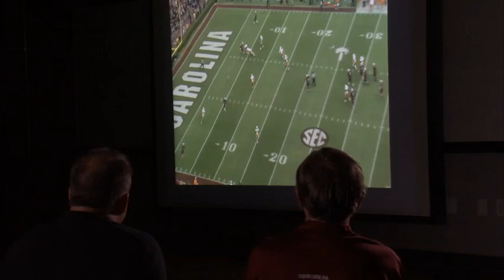Gamecock Rewind: Tennessee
The third episode in the four-part Gamecock Rewind series taking fans inside the 2012 South Carolina Football win over Tennessee.

Each hour long Gamecock Rewind show, produced by award-winning Gamecock Productions, will feature broadcast footage, unique camera angles to get fans closer to the action, and a film breakdown segment by Head Coach Steve Spurrier, during which he will take fans into the film room to analyze the key plays. Finally, each episode will include press conference and postgame interviews to complete the story of the game.

***Video by Gamecock Productions, South Carolina Athletics, SEC. If you like it, great! Share it, but PLEASE DO NOT CLIP IT OR RE-PURPOSE ANY FOOTAGE FOR USE IN OTHER VIDEOS OR BROADCASTS.***